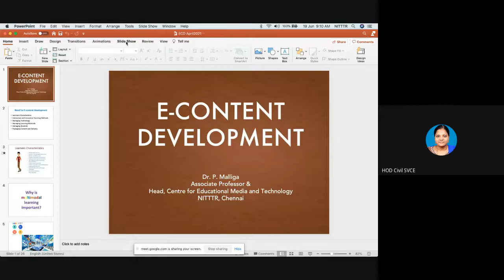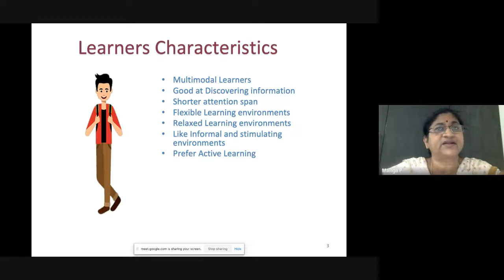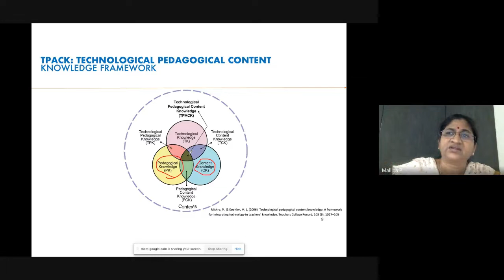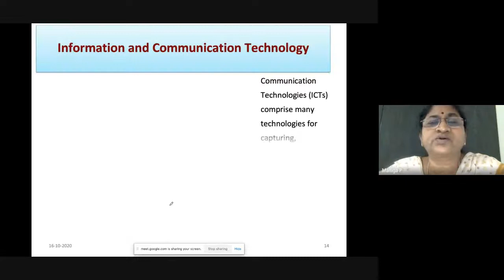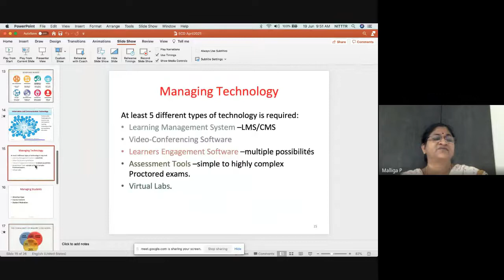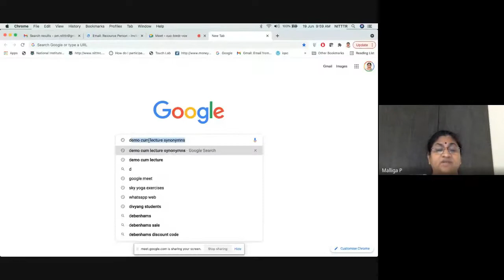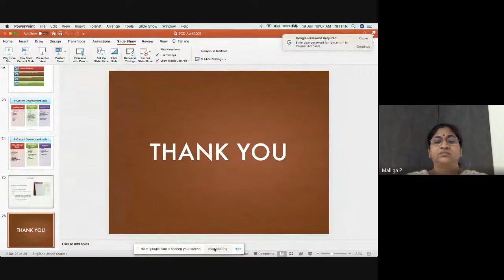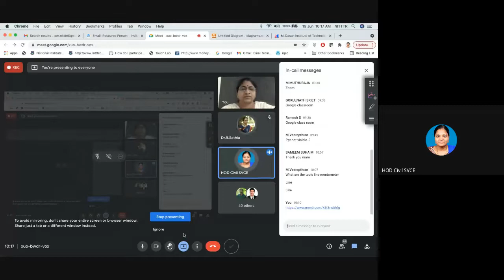Anna University FDP-Day 6 Session1- E-Content Development in Higher Education by Dr.P.Malliga,NITTTR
Topics : E-Content Development in Higher Education

Speaker:
Dr.P.Malliga
Associate Professor
Department of Computer Science & Engineering
NITTTR, Chennai.